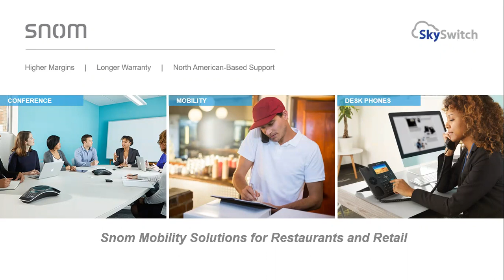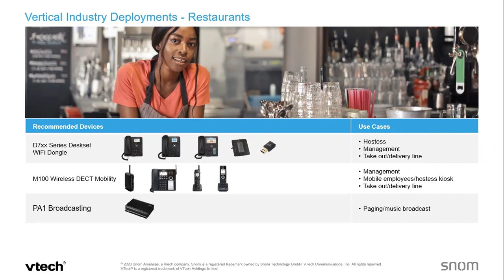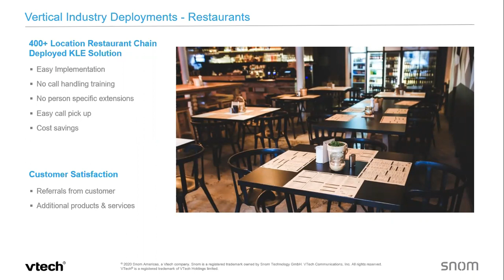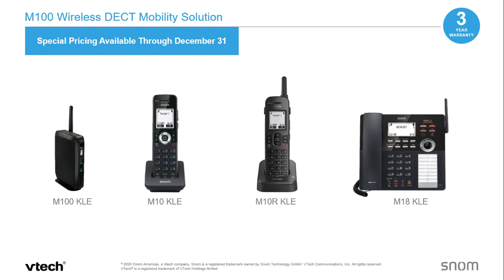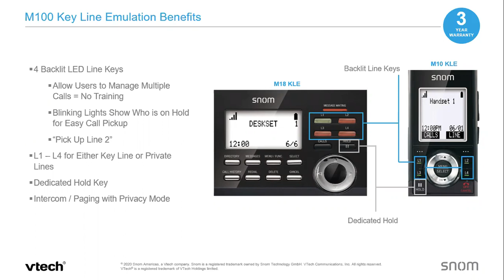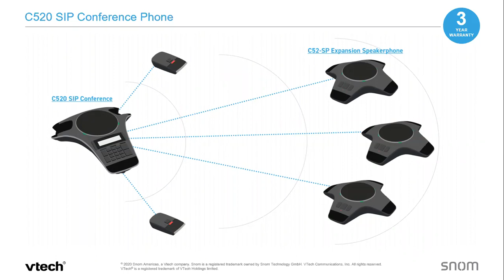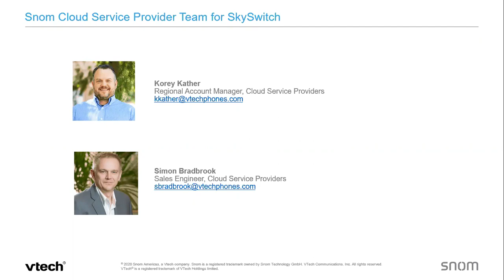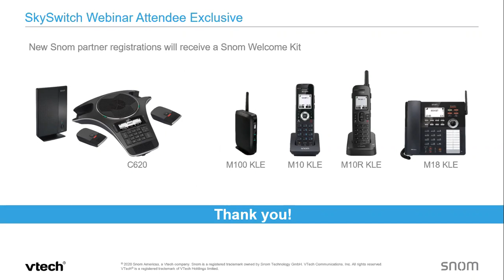Mobility Solutions for Restaurants and Retail presented by Snom